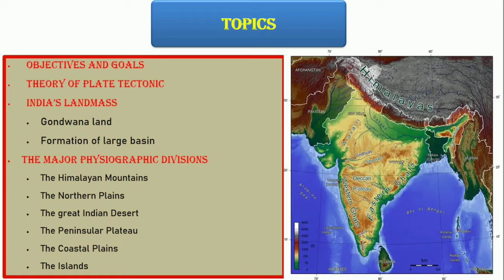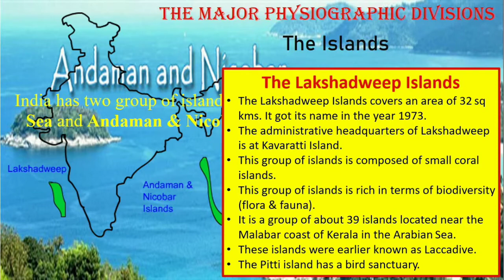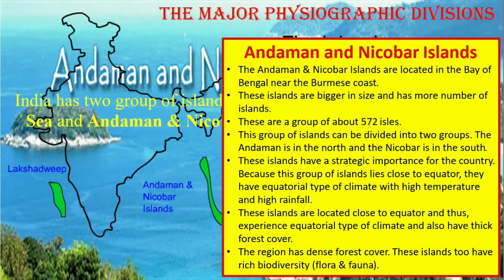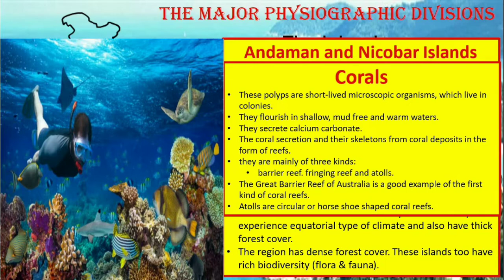Class 9 CBSE Geography Ch 2 Physical Features of India Part 8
# The Islands